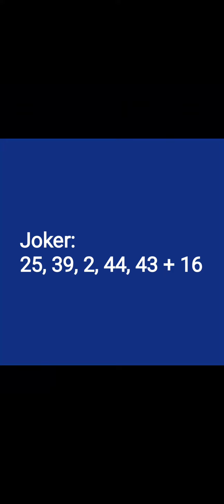rezultate loto România 8 iunie 2023